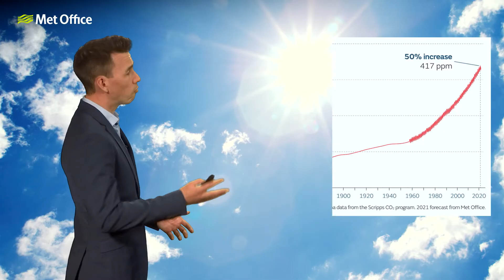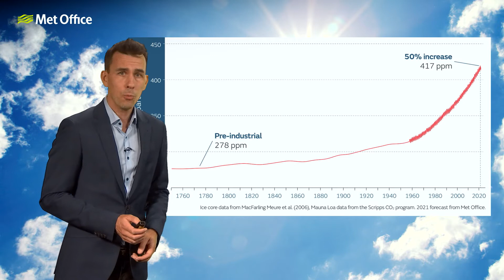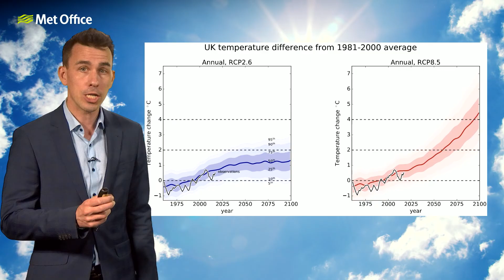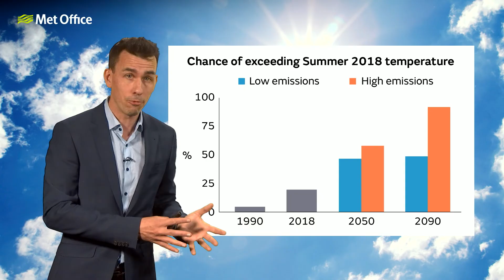How might a heatwave in 2050 affect Glastonbury?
Have you ever wondered what a summer heatwave might look like by the year 2050 and how it might impact outdoor events? This video illustrates how high the temperature could rise at the Glastonbury festival under a high greenhouse gas emissions scenario.